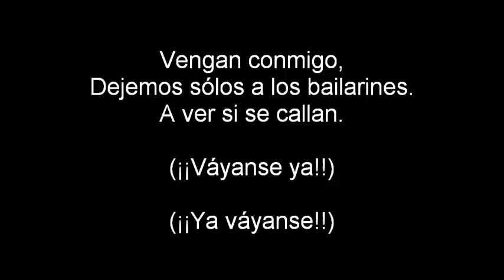(Latin Spanish) Penguins of Madagascar - Spirits of the Night Lyrics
Episode - Haunted Habitat

Lyrics by Candle9000

Episodio - Hábitat Encantado